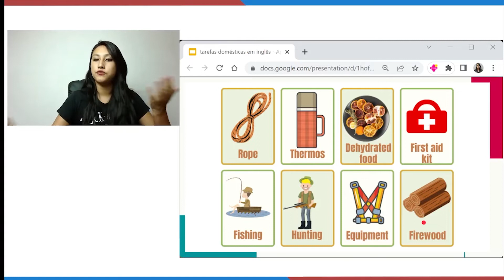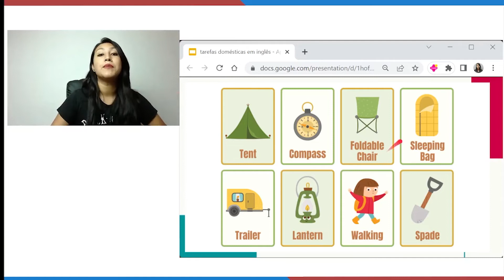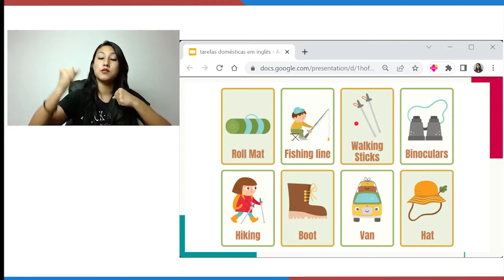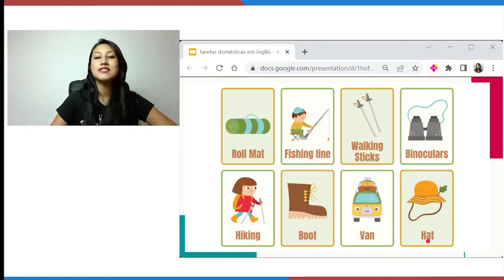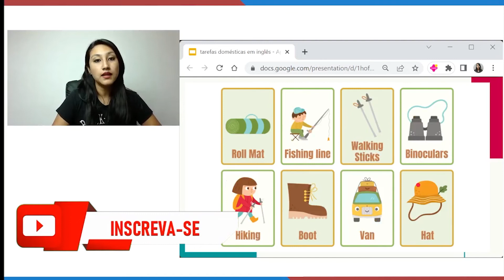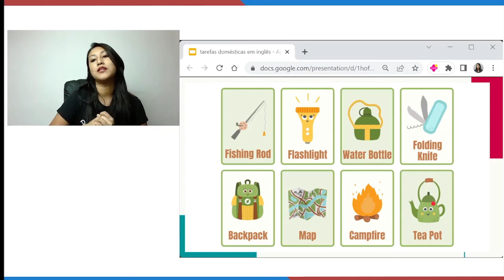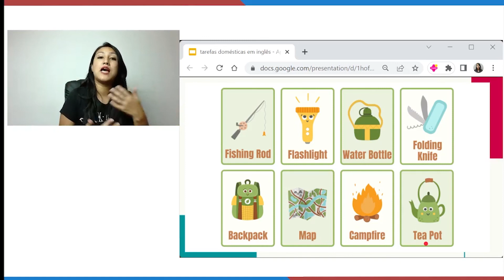ACAMPAMENTO EM INGLÊS - APRENDA TUDO SOBRE ACAMPAR EM INGLÊS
Hoje vou te ensinar o vocabulário sobre acampamento em inglês. Acampamento é um local onde se estabelecem barracas ou tendas, geralmente com proximidade à natureza onde toda a infraestrutura é levada pelos campistas, tal prática é conhecida por campismo.

Itens de acampamento
Quando o assunto é acampamento, existem alguns itens que não podem ficar de fora da lista e da sua mochila. Abaixo você vai conhecer alguns desses itens, confira!

Backpack – Mochila
Basket – Cesta
Binoculars – Binóculos
Blanket – Cobertor
Campfire – Fogueira de acampamento
Camp stove – Fogão de acampamento
Cap – Boné
Compass – Bússola
Dehydrated food – Comida desidratada
Flashlight – Lanterna
Flint – Pedra tipo pederneira
Hiking boots – Botas de caminhada
Knife – Faca
Lantern – Lanterna
Ligther – Isqueiro
Map – Mapa
Insect repellent – Repelente de insetos
Penknife – Canivete
Water bottle – Garrafa de água
Raincoat – Capa de chuva
Rope – Corda
Sleeping bag – Saco de dormir
Sunscreen – Protetor solar
Switchblade – Canivete
Tent – Barraca
Thermos – Garrafa térmica
Toilet paper – Papel higiênico

00:00 Inscreva-se no canal :D